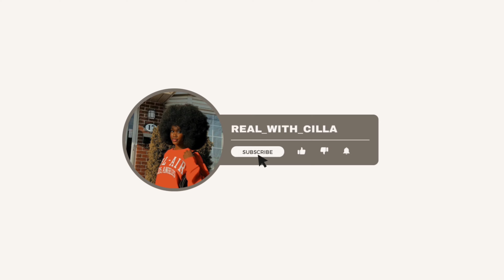Loosing weight again after stopping Becoactin pills & syrup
So I know that a lot of you are having this kind of problem and you ask questions about this!
Watch the video to the end and find your answers there.
Make sure not to skip any part of this video,you might miss a point.